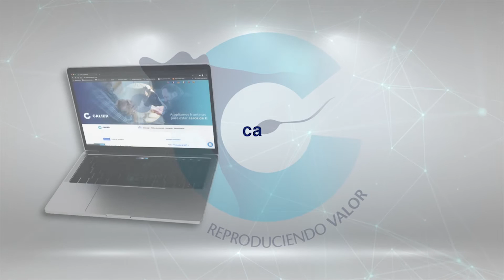IDENTIFICARON LOS GENES ANTI HELADAS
Investigadores de la Fundación Instituto Leloir (FIL) y del Conicet lograron identificar un grupo de genes que mejoran la capacidad vegetal de resistir ese desafío térmico, lo que podría tener futuras aplicaciones biotecnológicas en el sector agro. Los nuevos genes identificados por los investigadores se tratan de los PRX62 y PRX69, los cuales fueron descubiertos mediante microscopía avanzada y una técnica que se conoce como “estudio de asociación del genoma completo”